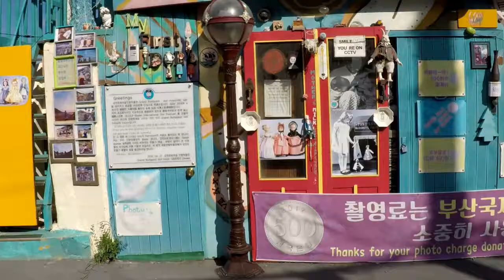【2018 ICTA 亞洲大專訓練 】《Jane & Jane's Vlog》